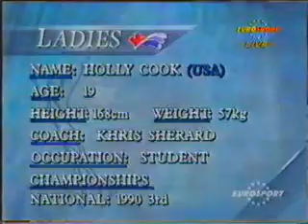Natalia Lebedeva - 1990 Worlds Long Program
The suprise leader in the long program, Natalia Lebedeva got lost in a huge ordinal mess in the long program, dropping to 5th overall after this long program ranked 6th in the segment.   This was Natalia's final World Championship appearance (appearing 5 times between 1985 and 1990). Note: British Judge Vanessa Riley really doesn't like Natalia, giving her lowest ordinal in both the short and long programs.